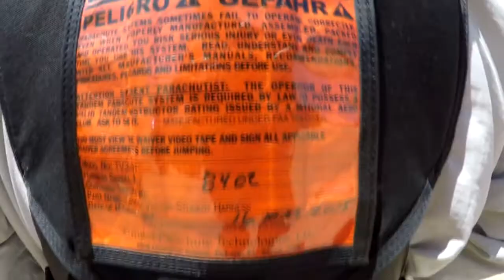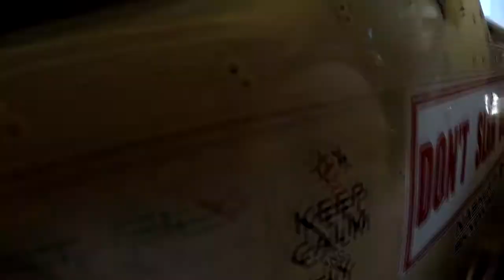Skydive Swakopmund - Wang Lei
Skydiving Video @ Swakopmund Skydiving Club